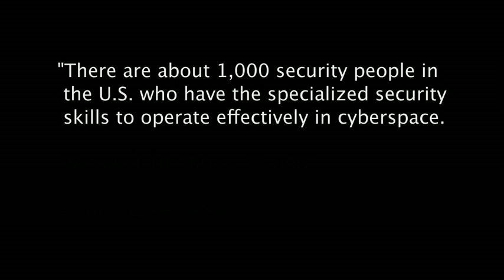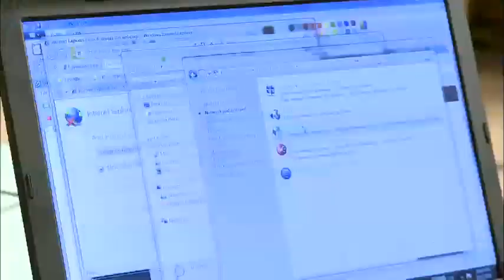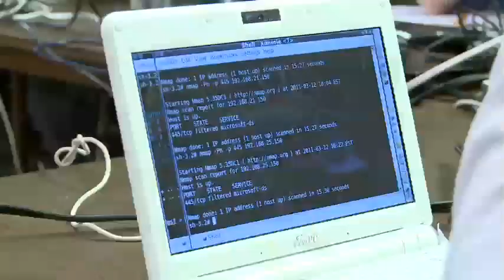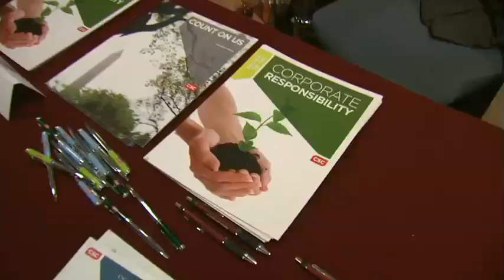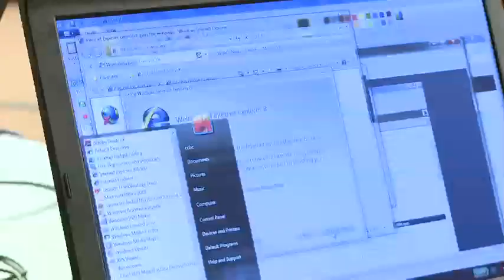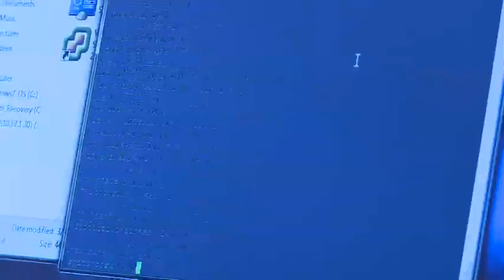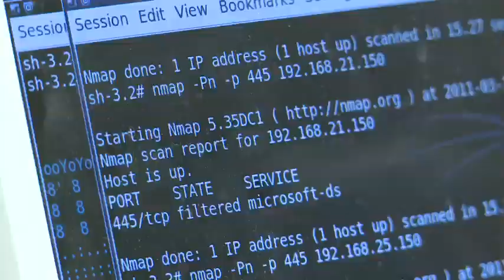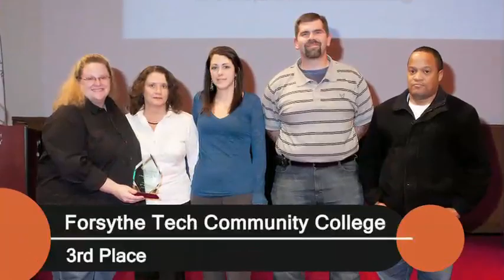2011 Mid-Atlantic Collegiate Cyber Defense Competition Long Version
2011 CyberWatch Mid-Atlantic Collegiate Cyber Defense Competition Long Version